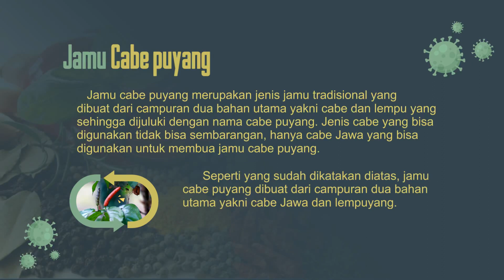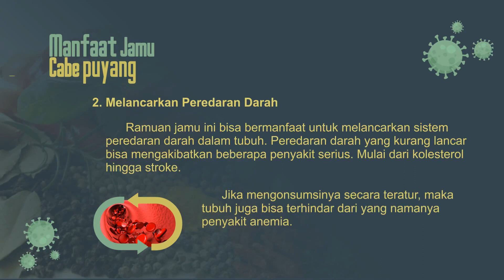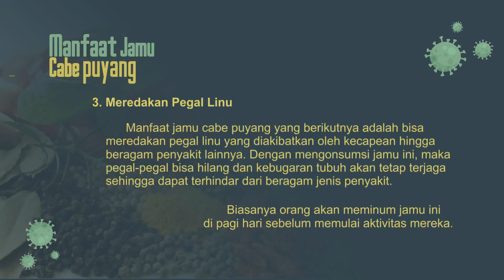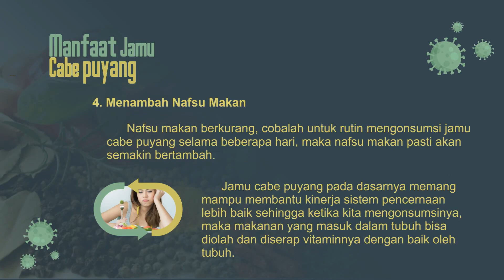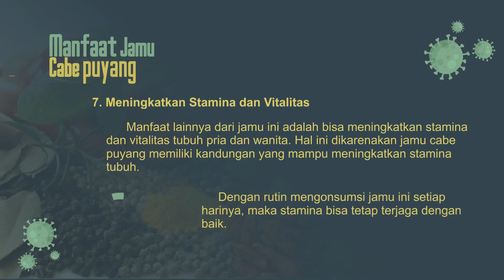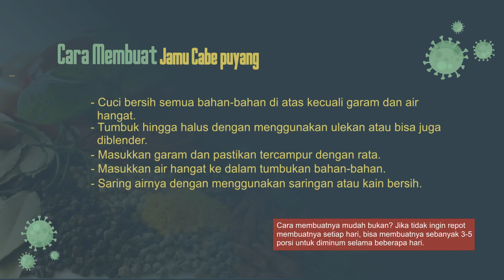MANFAAT JAMU CABE PUYANG